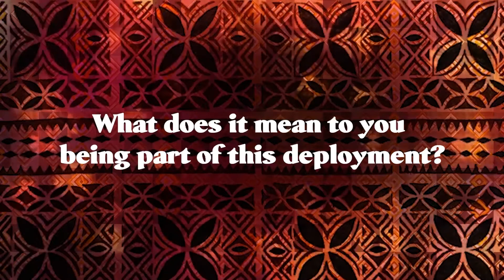PACMAT Tonga Team 2022: Antonio Filimoehala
PACMAT have deployed a psycho-social team to Tonga to support families as they navigate through the aftermath of the eruption and tsunami, as well as the current Covid-19 outbreak. We spoke to each team member before they departed, including Antonio Filimoehala.